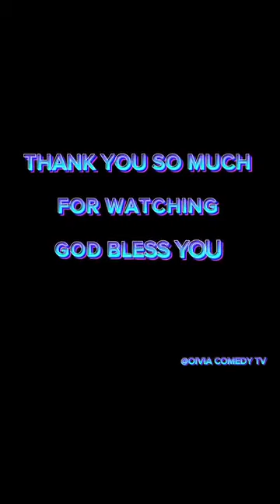THE SECRET THAT SAVED MY DESTINY.........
A YOUNG GIRL SAT ON THE STREET BEGGING PEOPLE FOR ARM AS THEY GIVE TO HER SHE COLLECTS SOMETHING VERY IMPORTANT FROM THEM, PEOPLE NEVER KNEW WHO SHE REALLY IS UNTIL A LADY WITH SPIRITUAL EYES FINDS AND EXPOSES HER. SEE WHAT HAPPENED

=ZbWKwL